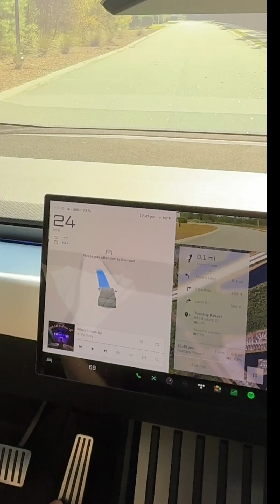Tesla Cybertruck FSD 12.5.5.2 HOT COFFEE Test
If one drop of coffee spills while I'm supervising the Tesla Cybertruck on FSD, this test counts as a failure. I wonder how its going to do?